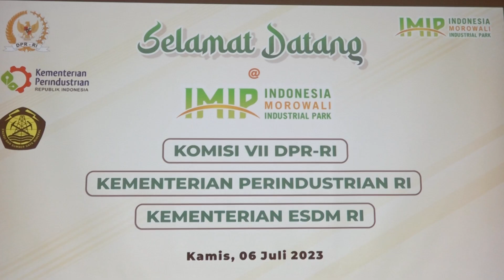TVR 120 - Komisi VII DPR RI : Apresiasi Praktik Hilirisasi Di Kawasan IMIP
Komisi VII DPR RI Mengapresiasi Keberhasilan PT Indonesia Morowali Industrial Park, atau IMIP dalam melakukan Hilirisasi Nikel. Hal itu disampaikan Wakil Ketua Komisi tujuh DPR RI Maman Abdurahman dalam Kunjungan Kersa Spesifik Ke Morowali Sulawesi Tengah.

Narasumber :

Maman Abdurrahman/Wakil Ketua Komisi VII DPR RI/ F-Golkar/ Kalbar I